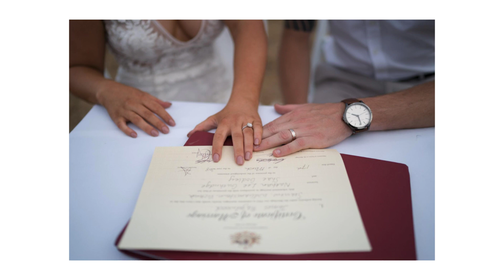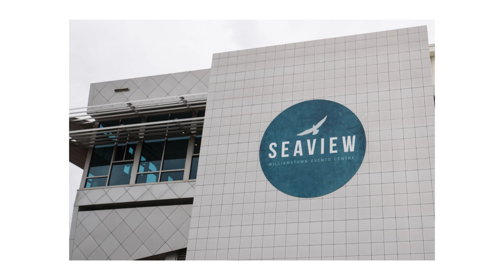Wedding of Shae & Nathan